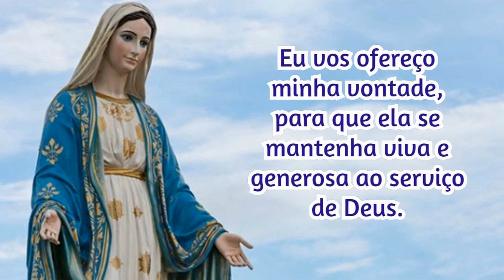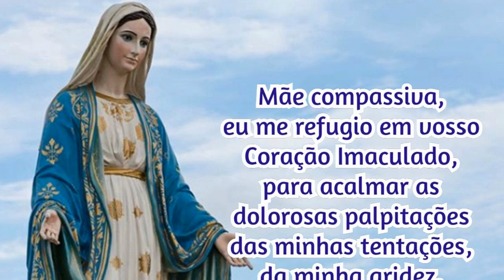26/07/2021 Consagração DIÁRIA A NOSSA SENHORA